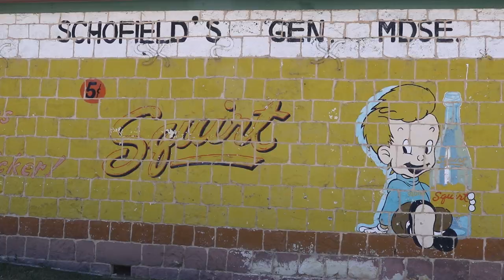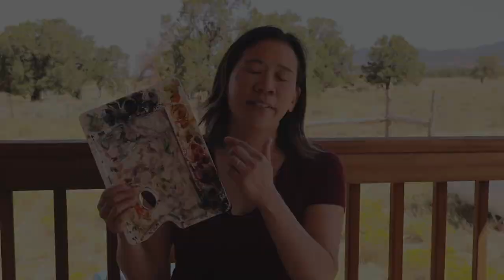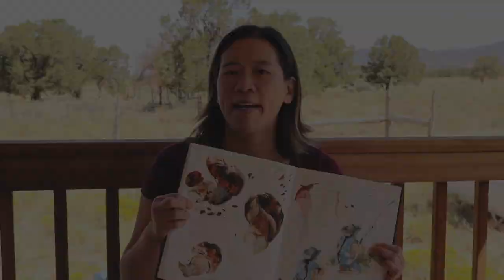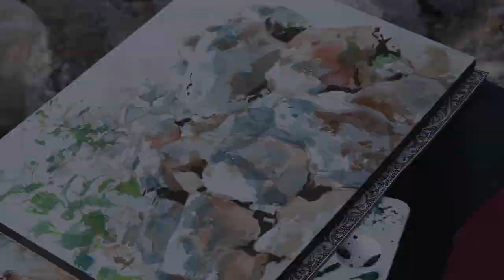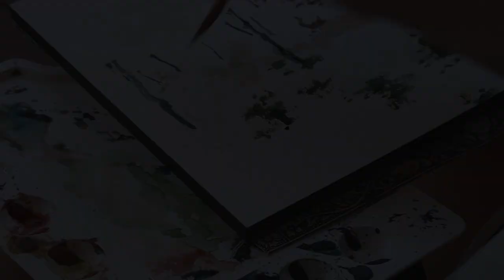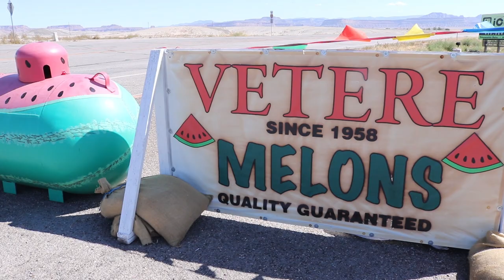Learning to Paint Plein Air? Watch this First!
This video shows plein air painting techniques in watercolor on site in Utah. Watercolor techniques combined with alcohol based brush pens are shown. Subjects painted include a "monument" of rocks, and a propane tank & watermelon stand at a truck stop in an effort to tackle her artistic weaknesses: color, landscape, and watercolor.

Demo led by Art Prof Clara Lieu

REFERENCE PHOTOS OF ROCKS IN MT. PLEASANT, UTAH

TIME STAMPS
00:00 Opening
00:21 Family in Utah
00:44 Mt. Pleasant
02:38 Watercolor paper
04:06 Types of Watercolors
05:38 Watercolor palette
05:59 Specific colors

06:37 Scrap paper to test colors
07:15 Watercolor brushes
09:23 Dry brushing
09:50 Cleaning brushes
10:31 Paper towels
10:55 Rocks in Mt. Pleasant

11:29 Trying a new art media
11:50 Alcohol based markers
12:26 Watercolor scares me!
14:28 "Painterly" rocks
15:38 Landscape in Widstoe

16:08 Atmospheric Perspective
17:37 Caspar David Friedrich
17:57 I love darks & contrast
18:53 2nd painting study
19:34 Comparing 2 paintings

19:57 Overworking your watercolor
20:55 Traveling is unpredictable
21:31 Truck stop in Green River
21:49 Melon stand
22:23 Drawing as fast as I can

ART SUPPLIES IN THE VIDEO:
Winsor & Newton artist watercolor tubes set
Tombow ABT PRO brush pens
Winsor & Newton Cotman Water Colour Paint Compact Set, Set of 14, Half Pans
Plastic Palette
Winsor & Newton Watercolor Block, cold pressed
Sumi brushes
Faber-Castell Clic & Go Foldable Water Pot

• Portfolio critiques
• Artist calls

☘️STREAMING EQUIPMENT
96 Pack Acoustic Panels Studio Foam Wedges 1" X 12" X 12"